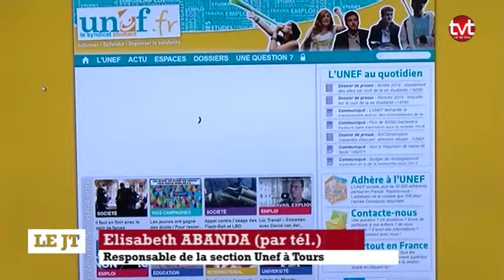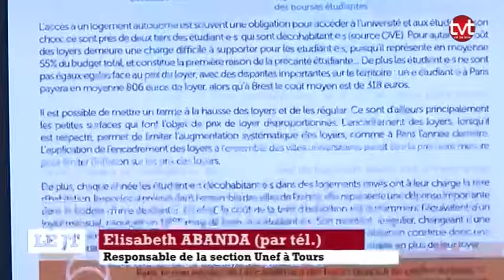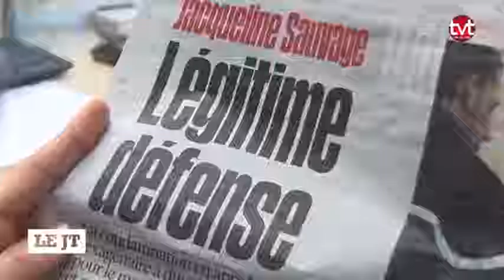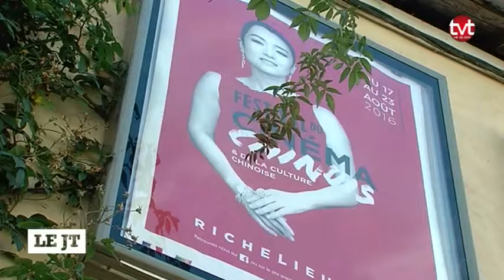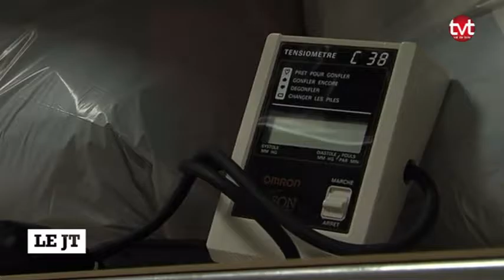TV Tours - Le JT du 18/08/2016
Sites webs/blogs, copiez cette vidéo avec le bouton "Intégrer" !